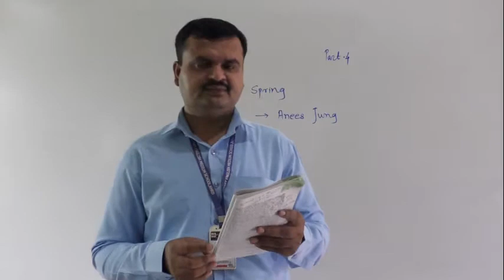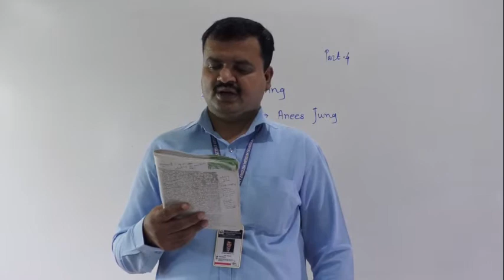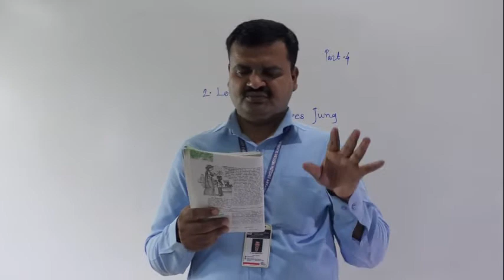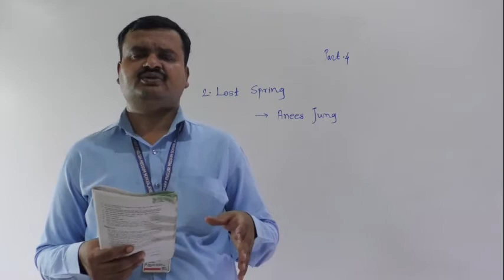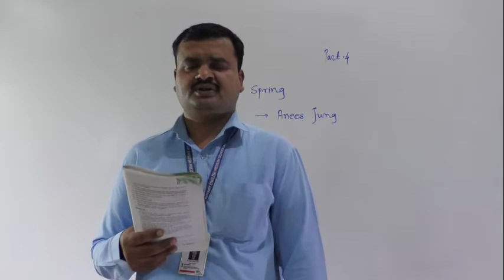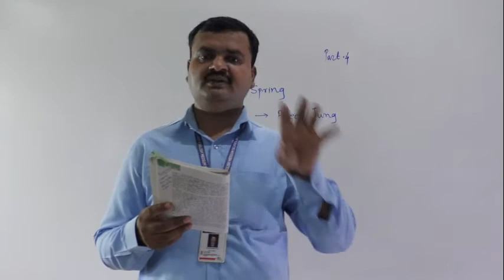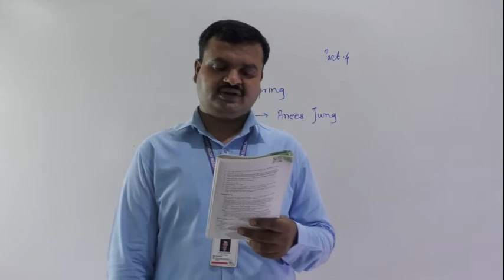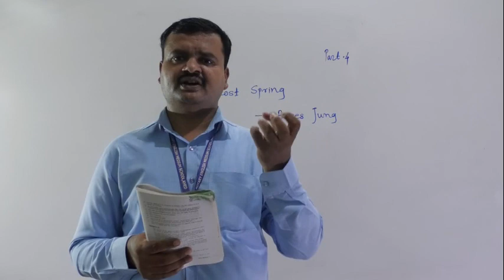LOST SPRING PART 4